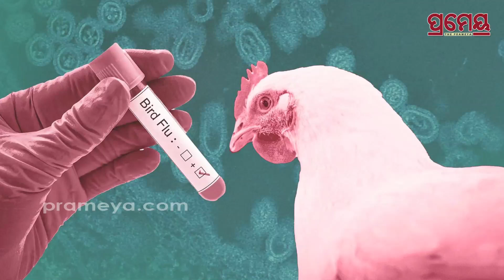Delhi Water Crisis: SC Questions Delhi Govt on 'Tanker Mafia' Amid Water Crisis |Desh Dunia |Prameya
Delhi Water Crisis: SC Questions Delhi Govt on 'Tanker Mafia' Amid Water Crisis | Desh Dunia | 12 June 2024 | Prameya